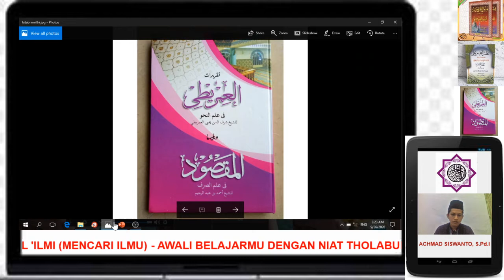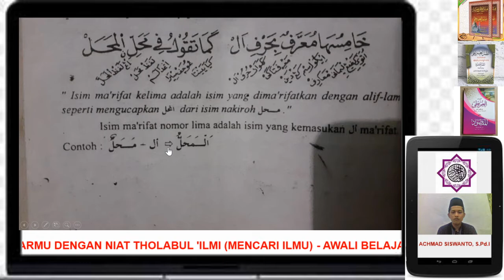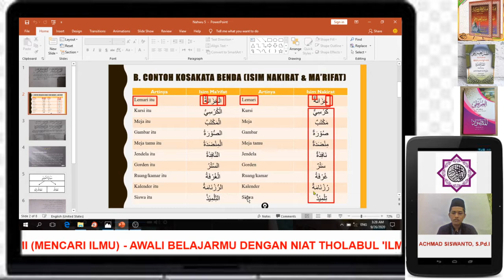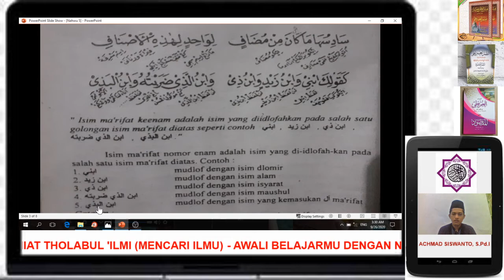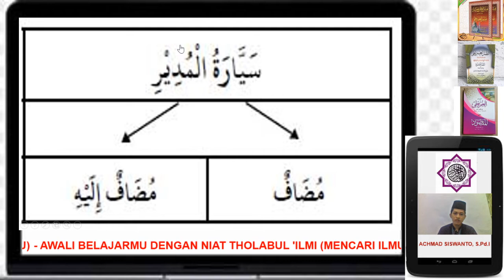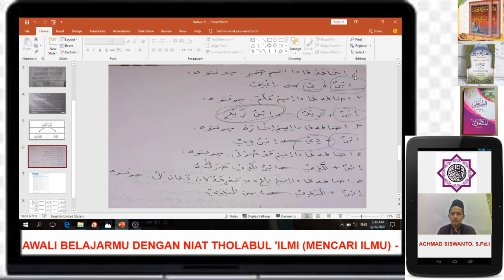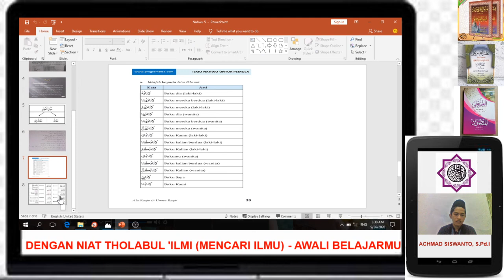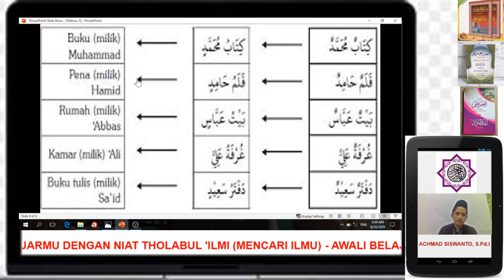Isim Ma'rifat Yang Ke 5 & Yang Ke 6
Isim Ma'rifat yang kelima adalah isim yang dima'rifatkan dengan alif + lam, sedangkan isim ma'rifat yang keenam adalah isim yang diidlofahkan dengan isim - isim ma'rifat sebelumnya, meliputi :
1. Idlofah pada isim dlomir
2. Idlofah pada isim alam
3. Idlofah pada isim isyaroh
4. Idlofah pada isim maushul
5. idlofah pada isim yang dima'rifatkan dengan alif & lam